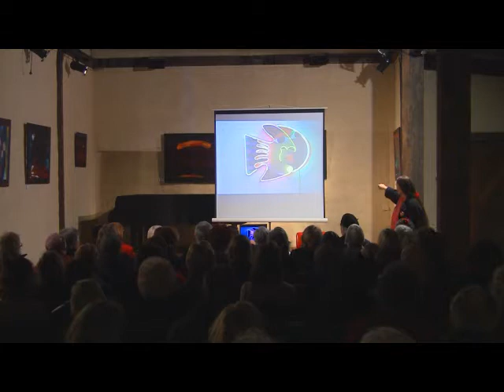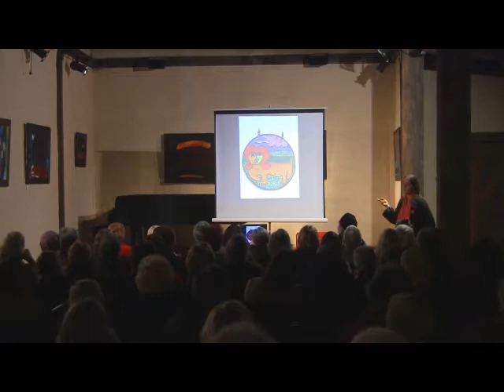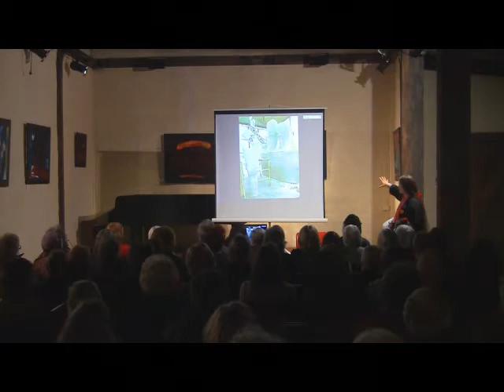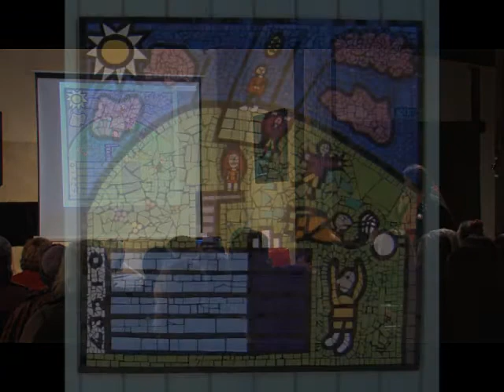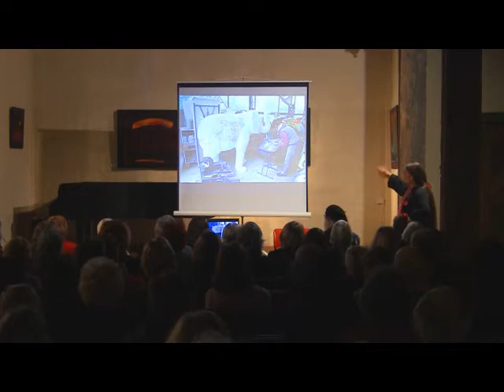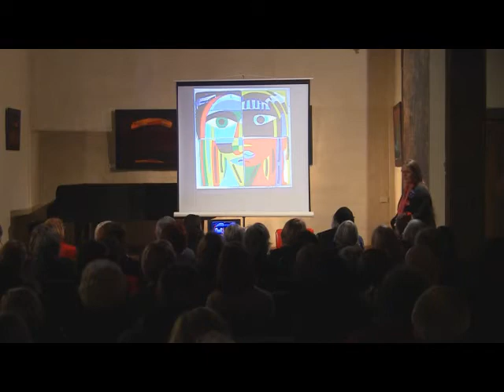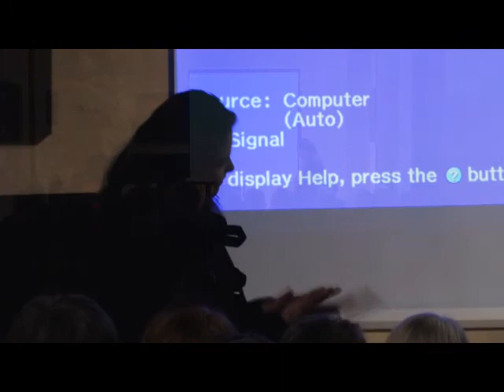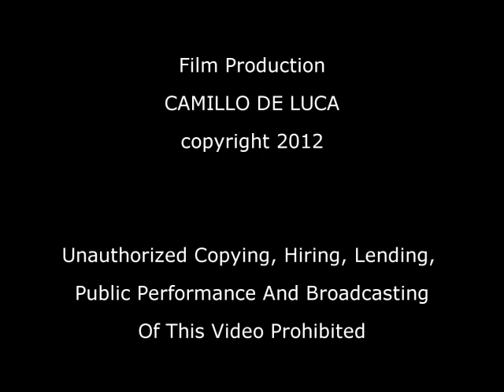Red Chair Artists Talk: Deborah Halpern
Red Chair Artists Talk